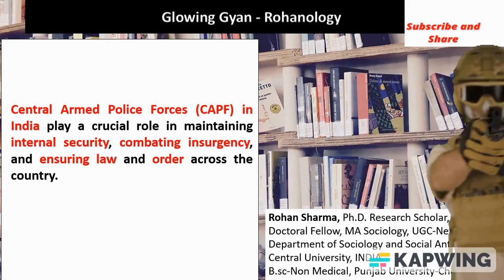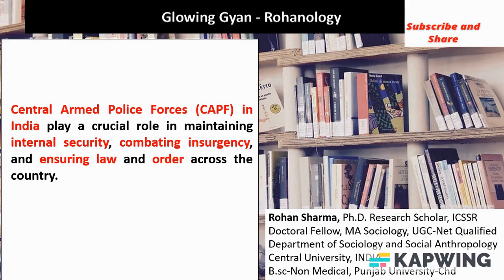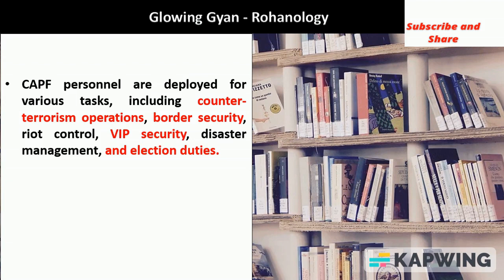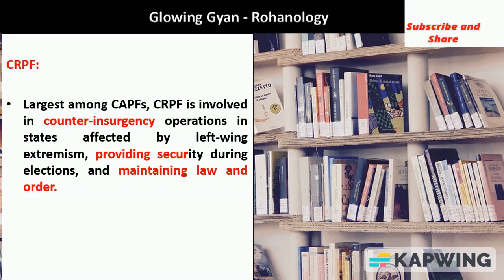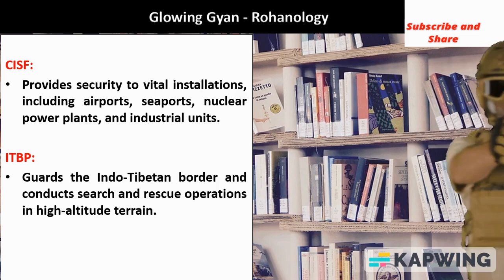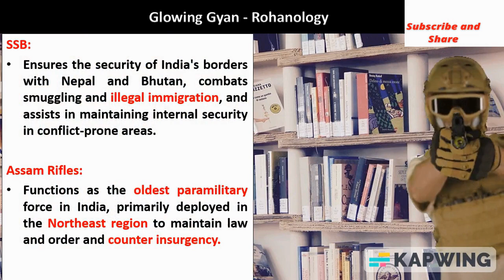केंद्रीय सशस्त्र पुलिस बल: महत्वपूर्ण बिंदु और महत्व | Central Armed Police Forces | BSF | CRPF |NSG